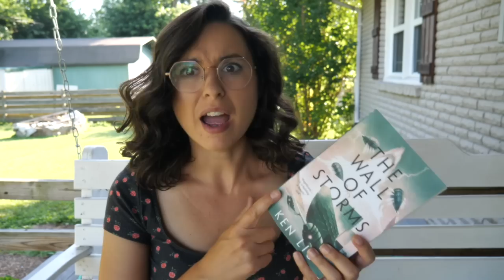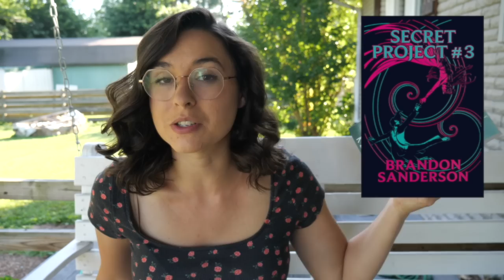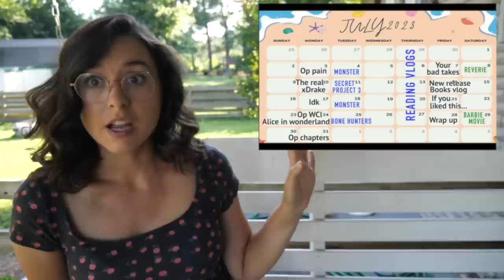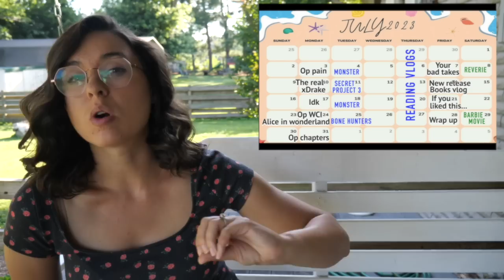Loving Everything | Reading Vlog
0:00-Intro
0:02-The Wall of Storms
2:41-Secret Project 3
5:29-Interlude
5:53-The Bonehunters
8:31-Interlude
8:59-Secret Project 3
12:03-Dragonball
15:46-Outro